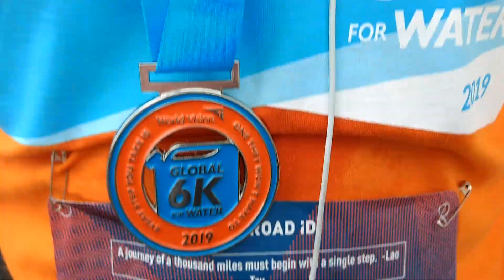Finishing interview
Right after crossing the finish line after a 6K